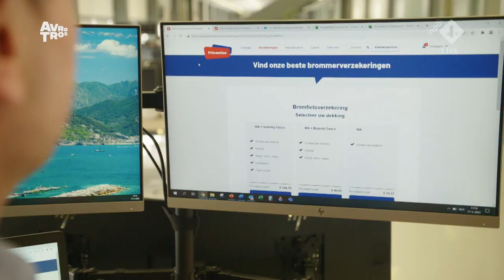Scooter verzekerd op naam van je ouders? Schade kan oplopen tot tienduizenden euro’s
Scooterverzekeringen zijn duur, zeker voor iemand van zestien jaar. Soms is de jaarlijkse premie zelfs hoger dan de nieuwwaarde van de scooter. Veel ouders omzeilen daarom de hoge premie door de scooterverzekering op hun eigen naam te zetten. Maar daar kleven wel veel risico’s aan. Om te beginnen dat je eigenlijk niet eens verzekerd bent.